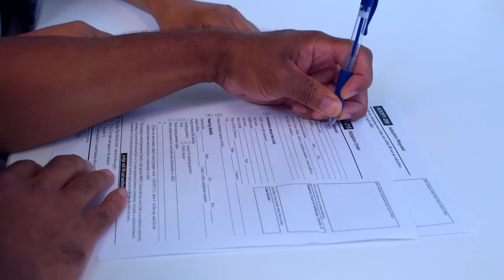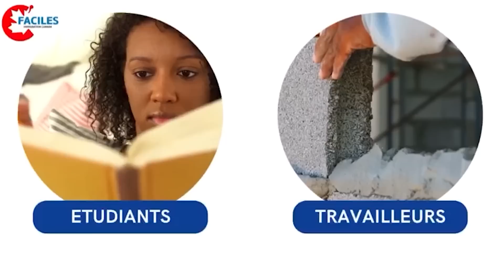Comment Obtenir Ta Résidence Permanente au Canada ?😍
Comment Obtenir Tes papiers ? 😍

✅Coaching entrevue